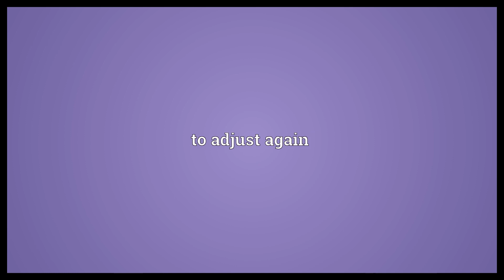Readjust Meaning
Video shows what readjust means. to adjust again.  Readjust Meaning. How to pronounce, definition audio dictionary. How to say readjust. Powered by MaryTTS, Wiktionary